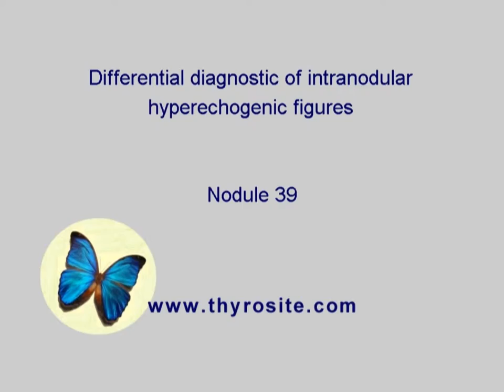Nodule 39 - study on intranodular hyperechogenic figures